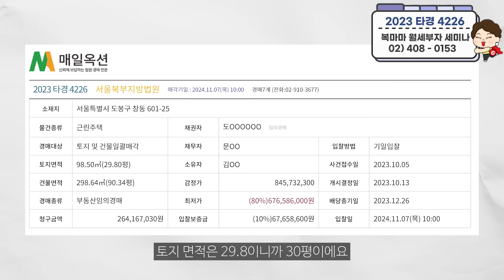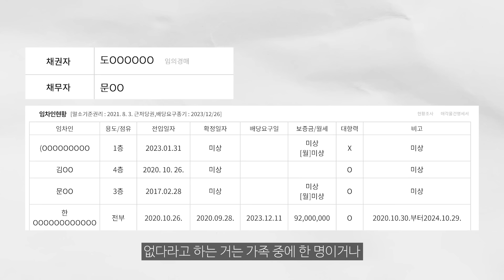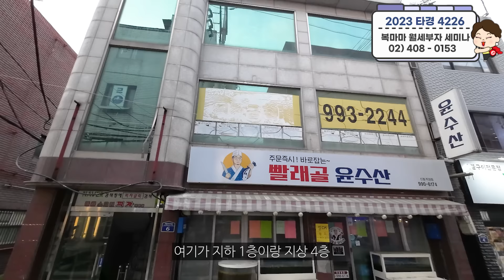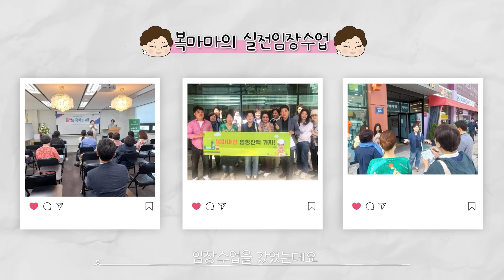[생생임장] 서울 5층 꼬마빌딩 나왔다! | 아파트 한 채 값으로 서울 건물주 도전~! | 땅값보다 싸다고??!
🔔오늘의 경매 물건🔔
사건번호 : 2023 타경 4226 | 서울북부지방법원
소재지 : 서울특별시 도봉구 창동 601-25